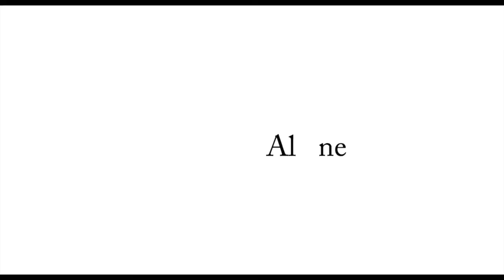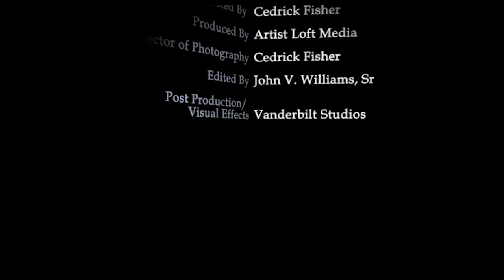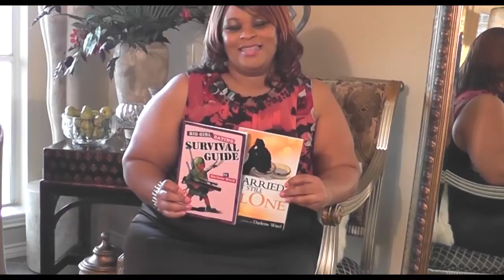Married But Still Alone Promo Trailer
Darlene Kelley
Big Girl Production

Book: Married But Still Alone
 Lorinda Love, is a full-figured beautiful woman who is married to a no good-for-nothing trifling man who only uses her for what he can get! She has an on the job injury that could end her life! Her entire family puts the "D" in dysfunctional. Her best friend is a flamboyant gay guy whose secret is revealed. the book is full of drama, every page is spilling over with deceit, betrayal, infidelity, secrets and tragedies! Lorinda finds the strength to hold on when she reunites with an old high school classmate. She faces many obstacles as a full-fiwured woman, than she steps out on faith and her life is changed forever!